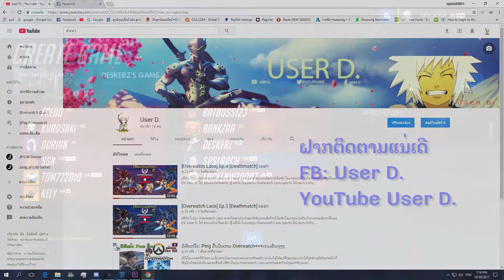Overwatch Laos: Ep.5 [Deathmatch] ຄວາມຊວຍມາຫາ User D.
ໄຜສົນໃຈຢາກເລລ່ນນຳກັນສາມາດເຂົ້າມາ Add overwatch name ໄດ້  User#11635 ແລະໃນທທຸກໆວັນເສົາເວລາ 8:00 PM ຈະລວມໂຕກັນເລ່ນກະຊັບມິດເຈີກັນໃນກຸ່ມ Overwatch Laos ພາກຕໍ່ແຍກຕັດລົງແຕ່ກໍ່ຍັງມ່ວນຄືເກົ່າຖ້າໃຜສົນໃຈມາເລ່ນນຳກັນກໍ່ສາມາດແຊ້ດຫາທີ່ເພຮ FB :User D. ໃດ້, ຄອມເມັນຕ້າຍຄລີປ ຫຼື ເຂົ້າໃປໃນເພຮກຸ່ມ Overwatch Laos-eports ໃດ້ມາເລ່ນນຳກັນ,​ມາມ່ວນ,​ມາຫົວ, ມາຜ່ອນຄາຍ ແລະ ມາຫົວຮ້ອນນຳກັນໃນການເລ່ນເກມ wee are Laos

youtube channel User D. ຟາກຕິດຕາມກັນແນ່ເດີ

Spec Pc

CPU: Intel Core i5 6400
Ram: ram hyper x 8GB
VGA: galax gtx1060 oc 3gb
Mainboard: Msi H110M